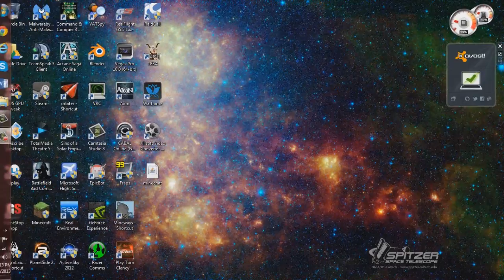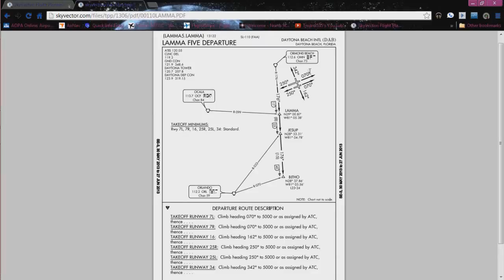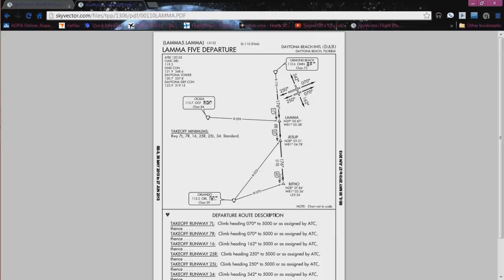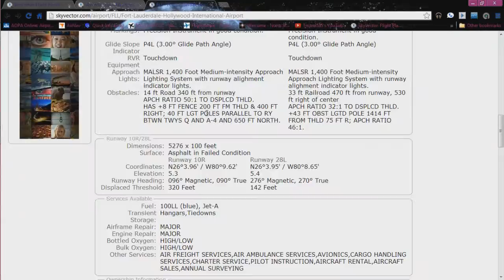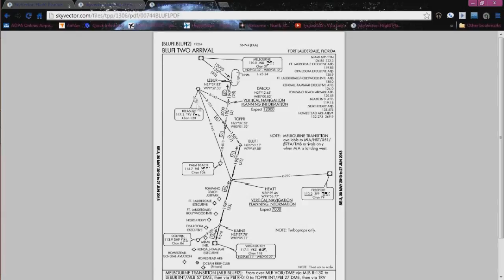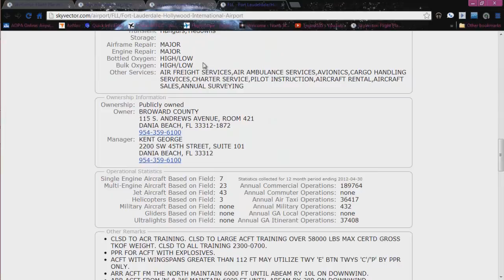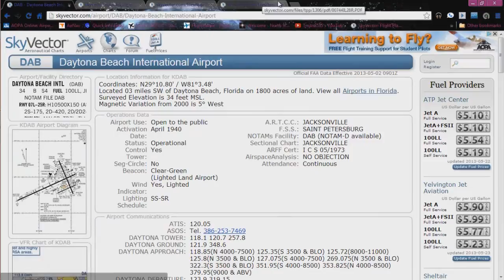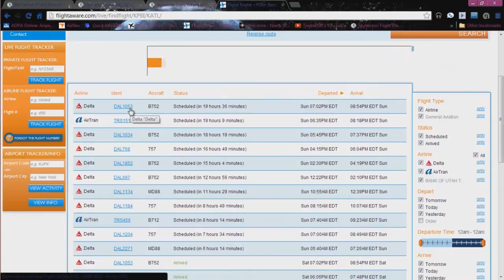FSX PMDG Jetstream J41 Tutorial 2.0 Part 2: Flight Planning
In this part I show you how to make a simple ifr flight plan to put into the FMC.  This video should not only help you with planning to fly the J41 but all planes for flight sim.